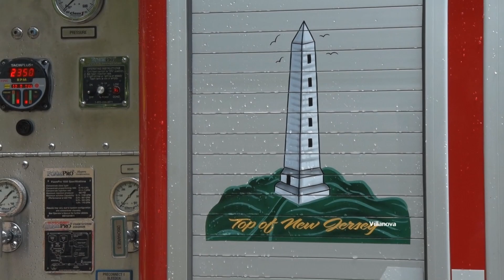Lumberland Fire Department Pumper Tanker 21-31 Wetdown 6/17/23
Lumberland Fire Department  - Glen Spey,New York - Sullivan County
Wetdown for a 2022 Sutphen Monarch Pumper Tanker 2000/2500 at their firehouse on County Route 31 on June 17, 2023